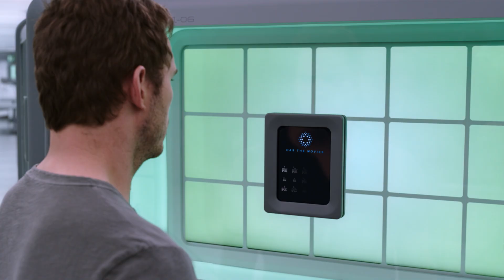FX Has The Movies Fall 2018 - Promo (2018)